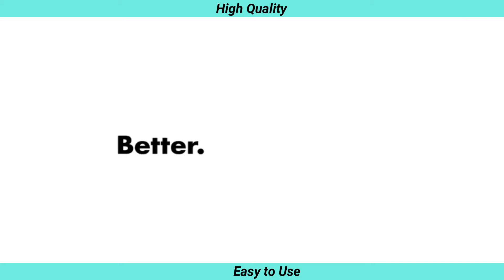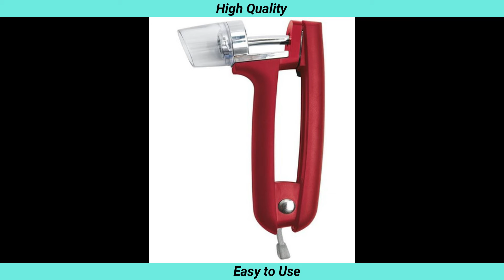High Quality Grips Cherry and Olive Pitter You Must Have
Splatter Shield protects work area from juices and removes for cleaning. Soft, comfortable non slip handles absorb pressure.